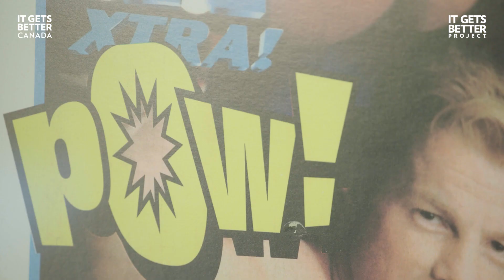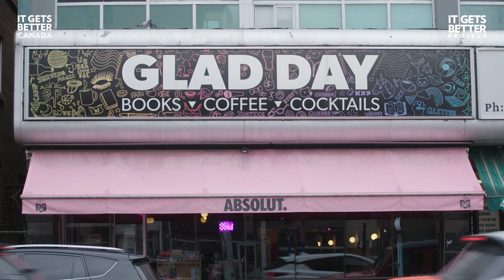Meeting up with our Global Affiliates in Toronto! | Global Summit 2023 with It Gets Better Canada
When we get together, our power really is global! 🌎🌍🌏 In March 2023, we gathered members of our Global Affiliate Network in Toronto for a two-day global summit, co-hosted by @ItGetsBetterCanada! We shared and learned from each other about priorities and barriers for LGBTQ+ youth in our respective countries, swapped ideas and skills, and brainstormed more ways to connect and support queer youth around the world.